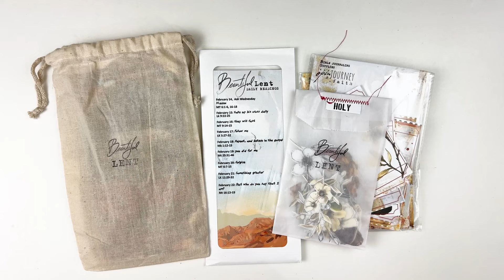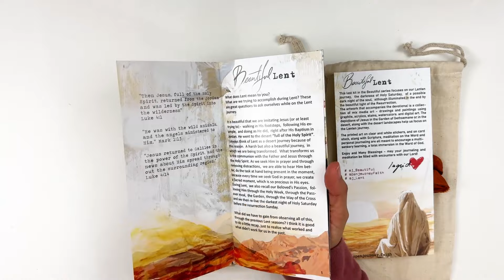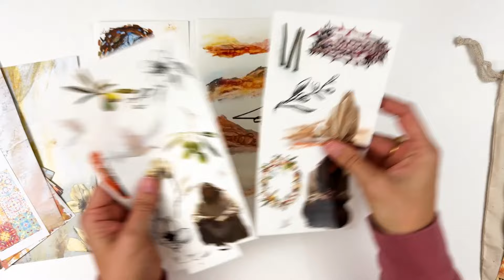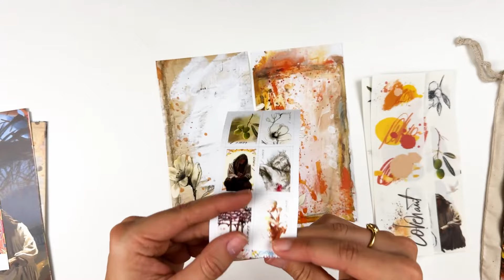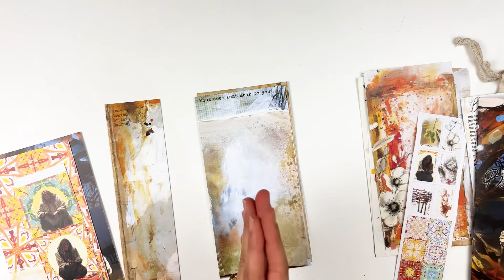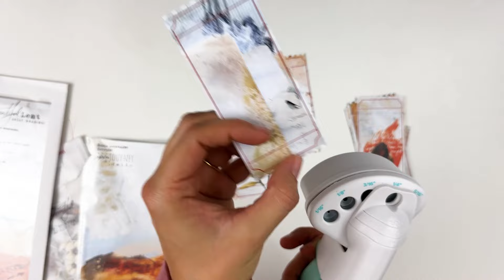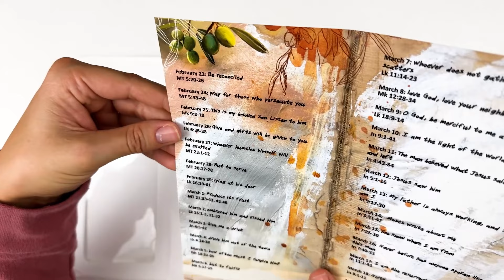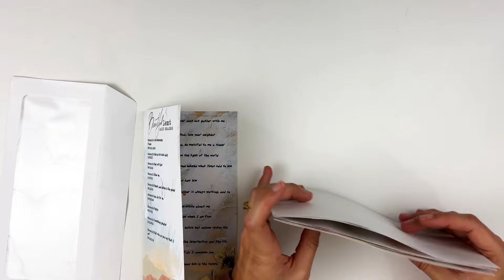Open Journey “Beautiful: Darkness” - Lent Release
Let's take a look at the newest release from Open Journey, "Beautiful: Darkness", a Lenten study